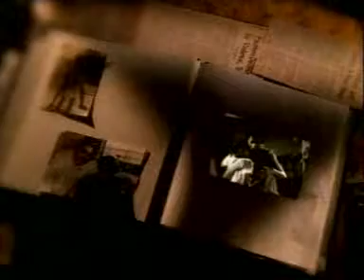2Pac - Dear Mama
2Pac - Dear Mama